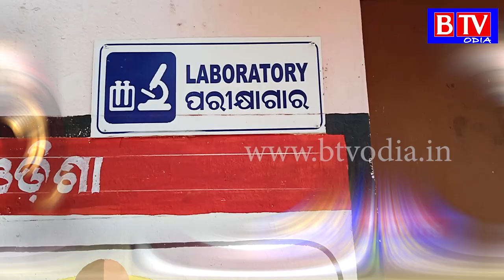Tarbha : ଲାଞ୍ଚ ନେଉଥିବା ବେଳେ ଲେବ ଟେକନିସିଆନକୁ ଧରିଲା ଭିଜିଲାନ୍ସ //BTV odia//